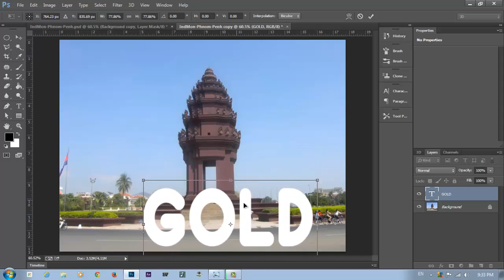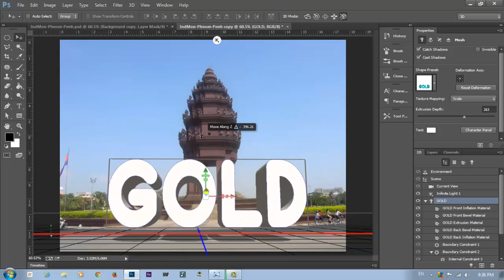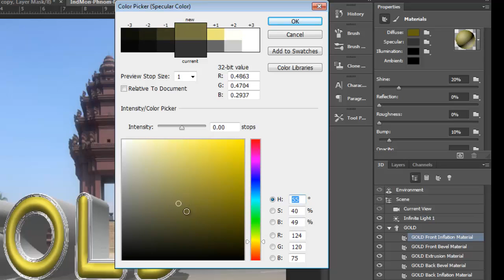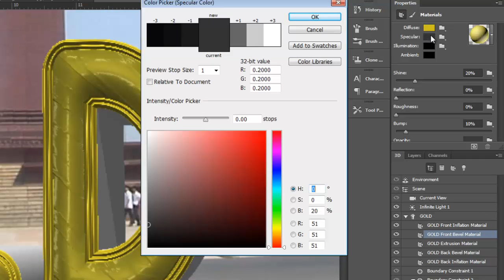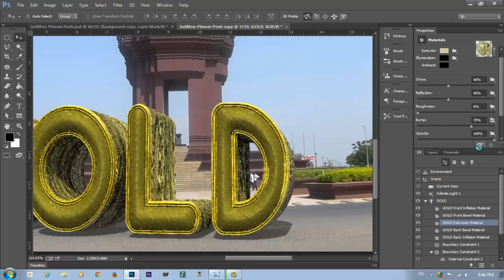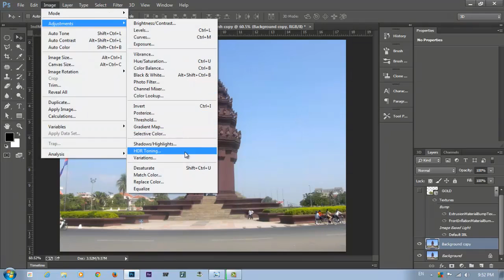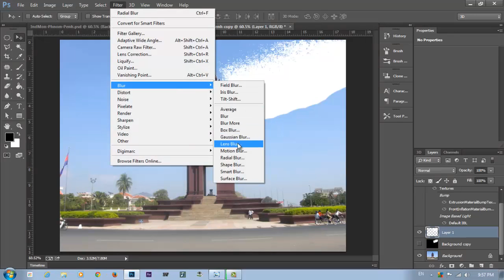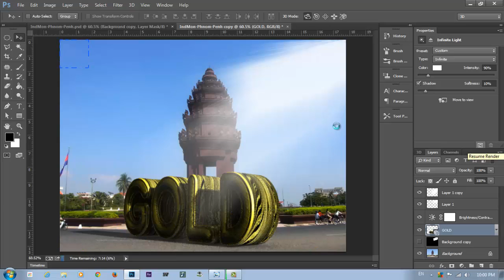Create 3D Text using photosho CS6 or CC